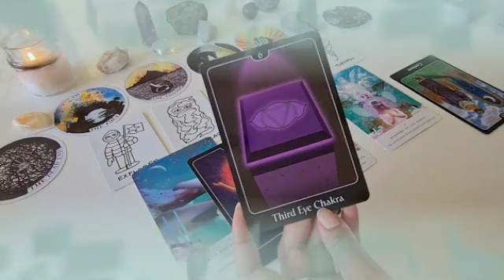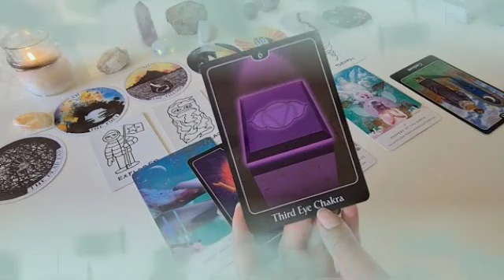برج الجدي من الأن إلى ٧ أبريل ٢٠٢٣ // انهيار الشريك من كثرة حبه لك😌حبه لك بيجنن كثير♥️